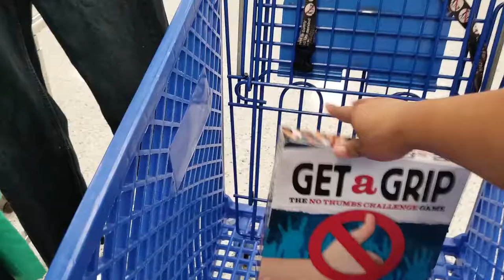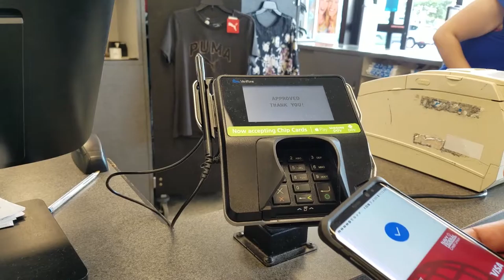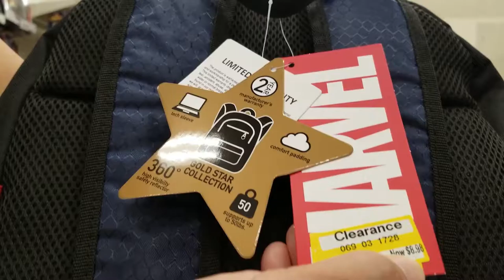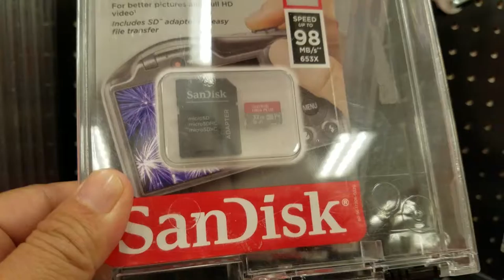VLOG # 18: Tara sa Ross at Target!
Hello and welcome to Glenny Trends. Tara at samahan nyo kaming mamili sa Ross at Target, para makita nyo na rin kung anong itsura ng mga stores dito. Enjoy watching!